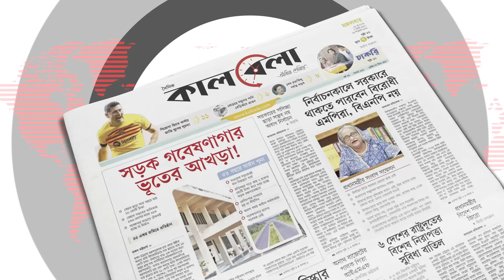২২ বছর বয়সী নাদিমের বাড়িতে ৪৩ বছরের নারী | Woman Strike | Shariatpur | Kalbela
২২ বছর বয়সী নাদিমের বাড়িতে ৪৩ বছরের নারী | Woman Strike | Shariatpur | Kalbela